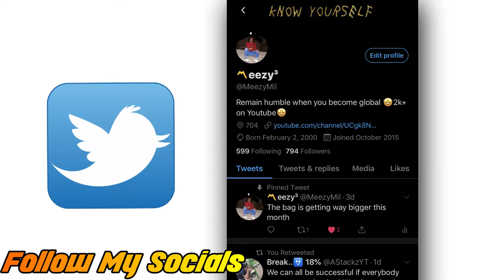TRY NOT TO LAUGH CHALLENGE * LITERALLY IMPOSSIBLE* (Reaction)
If you want to see my reaction to a video/song, make sure to leave that comment in the comment section below!